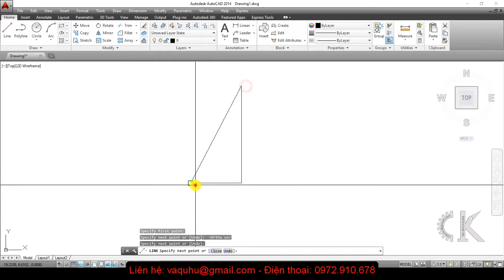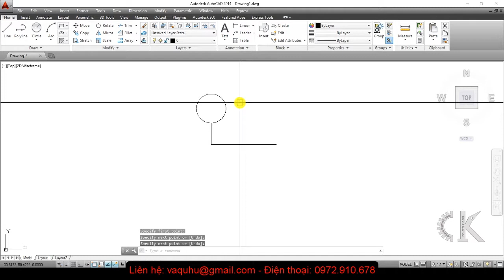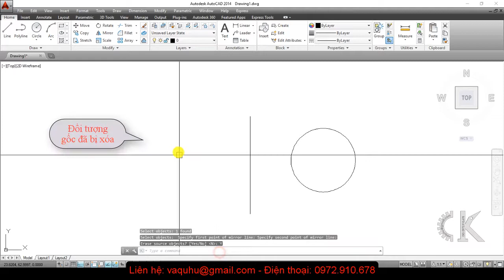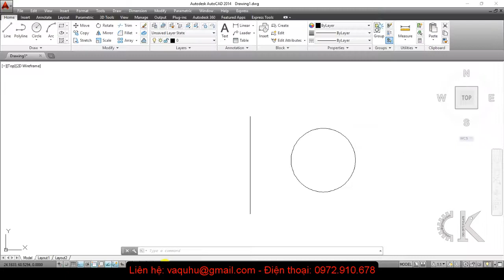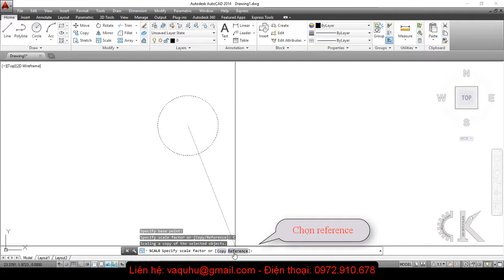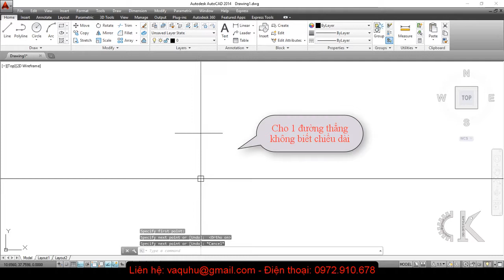Autocad - Hướng dẫn lệnh mirror scale